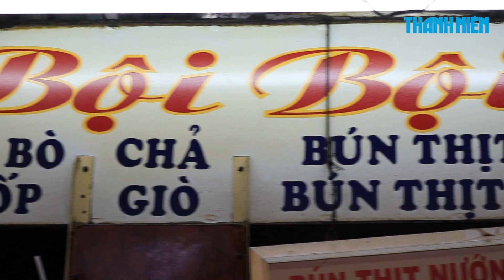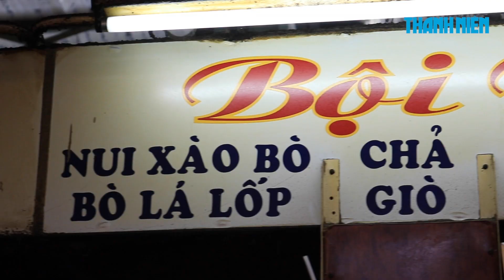Quán bún thịt nướng làm nên tên tuổi với chén nước nắm cực hấp dẫn tại Sài Gòn | 360 ĐỘ NGON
643 Khu C, chợ Nguyễn Tri Phương, Nguyễn Lâm, Phường 6, quận 10.
Nằm trong chợ Nguyễn Tri Phương, quán Bội Bội luôn là điểm đến quen thuộc của những vị khách mê mẫn món bún thịt nướng hấp dẫn tại Sài Gòn.